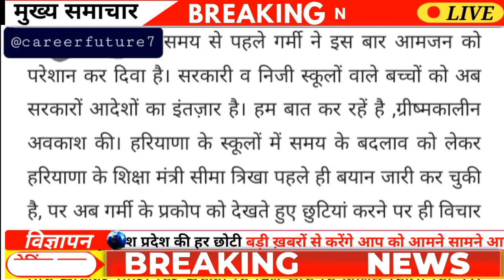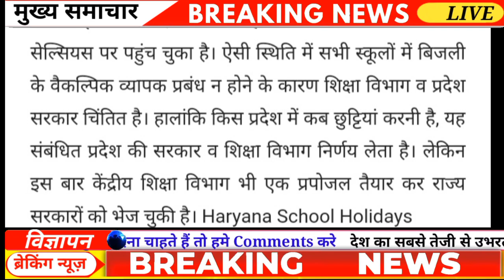हरियाणा में कब होगी गर्मी की छुट्टी, सरकार ने जारी किया आदेश, उठाया बड़ा कदम || Career Future